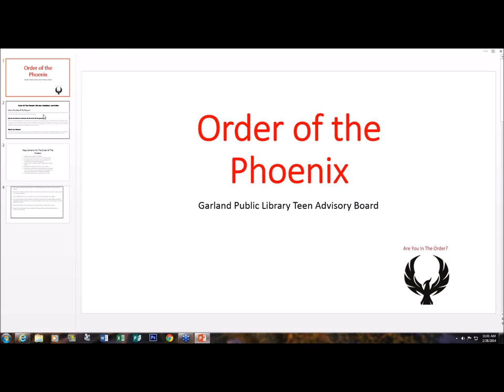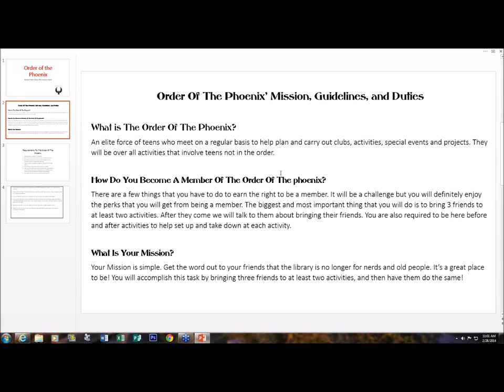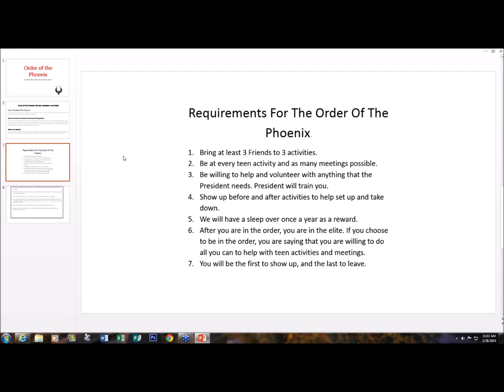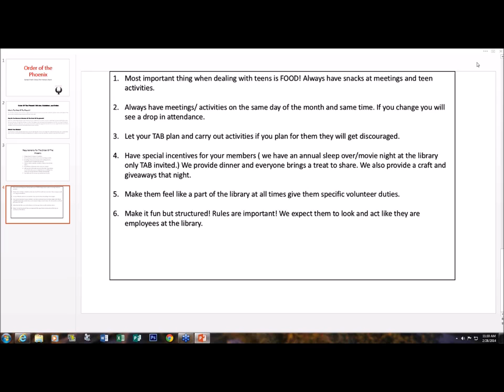Big Talk From Small Libraries 2014: How to Start a Great Teen Advisory Board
How to Start a Great Teen Advisory Board
Danielle Rasmussen, Director, Garland Public Library (UT)
How do you get teens interested in coming to the library? Get them involved!! I will talk about how we started out Teen Advisory Board and some fun idea's to keep it going strong.